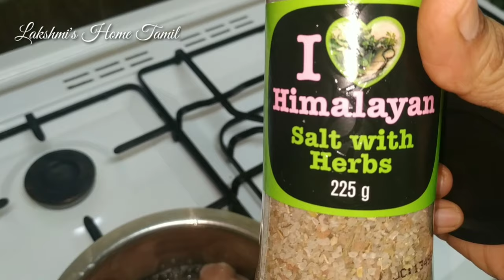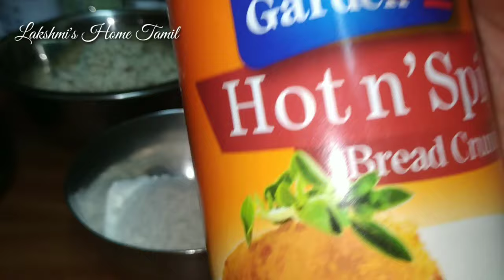குட்டீஸ்கு பிடிச்ச Chicken cheese ball/ simple Egg fried rice/Qatar Tamil vlog /Day in my life Tamil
Hi here am sharing one of my week day afternoon to night routine and shearing Chicken Cheese ball & Egg fried rice recipe.

Instagram. laskshmishometamil